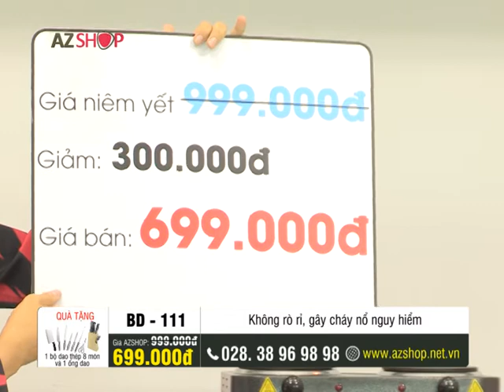BEP DIEN DOI 111